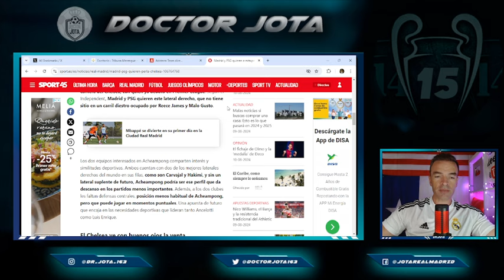Florentino y Al Khelaifi A LA GRESCA por esta JOYA del Chelsea